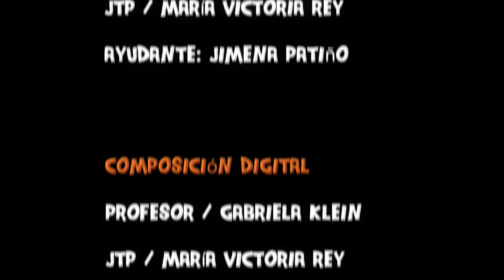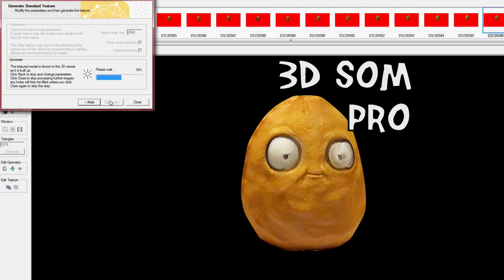Plants vs Zombies 3D [TRAILER] - Making-Of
Making of del trabajo final de las materias Composición Digital y Animación 3D de la Universidad Nacional de Lanús.

Integrantes del grupo:
Darío Abal
Ezequiel Celona
Ulises Ribas

Modelado de plantas y actuación:
Marisa Paz

Software utilizado:
Autodesk 3Ds Max
Autodesk Mudbox
Adobe After Effects
The Foundry Nuke
Vicon Boujou
Pixelfarm Pftrack
3D S.O.M.
Sony Vegas

El logo de Plants vs. zombie y la música utilizada en este video pertenece a sus respectivos autores y fue utilizada a modo de cita y sin intenciones de lucro. Esto quiere decir que no puede ser usado con fines comerciales y que si se hacen obras derivadas en base a él, se debe mantener la misma licencia.